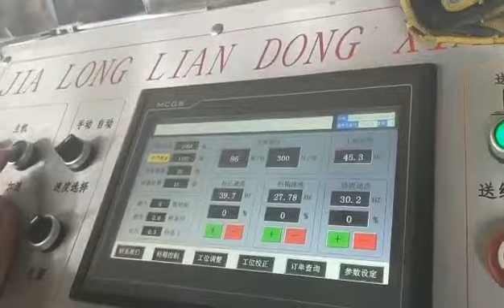printer slotter machine Inline